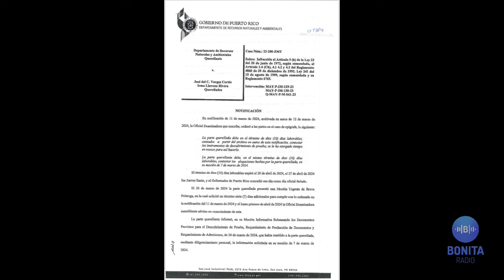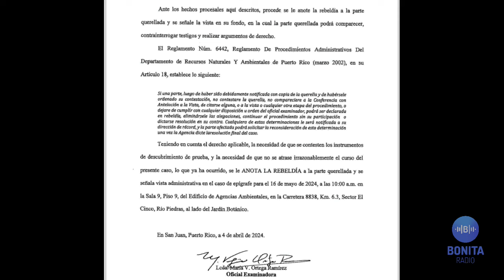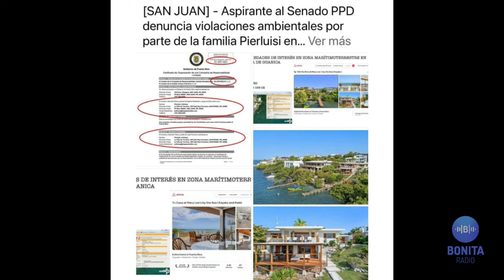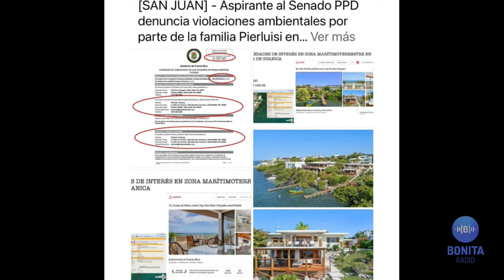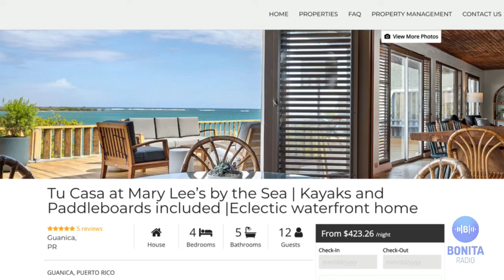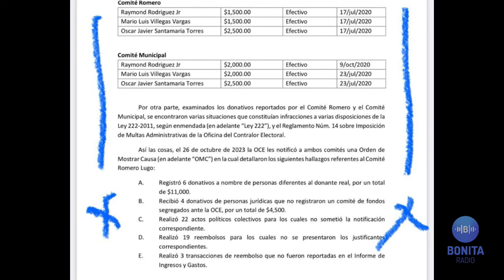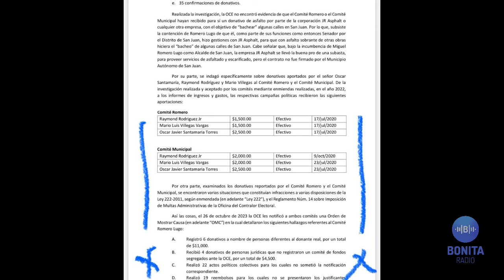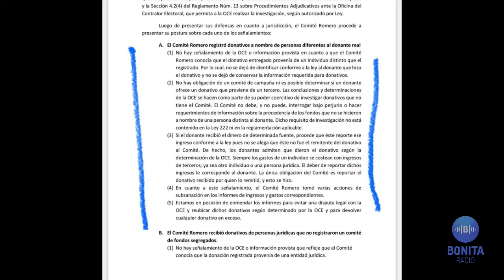NCC Emplazan a secretaria DRNA que investigue a hijo de Pierluisi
Noticias Con Café 08/04/2024
El DRNA y los casos de violación ambiental en Guánica en propiedades del hijo del Gobernador. Hasta las yolas y embarcaciones las dejan en ecosistemas marinos sin que Justicia haga nada con los dueños.